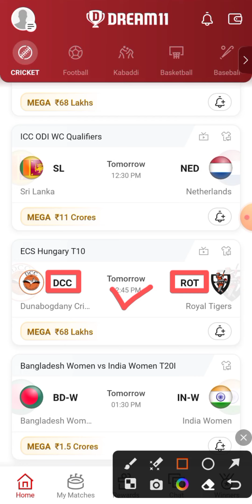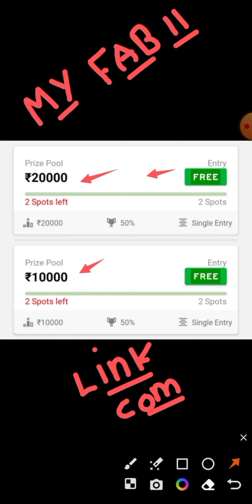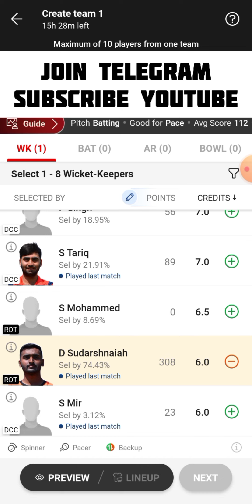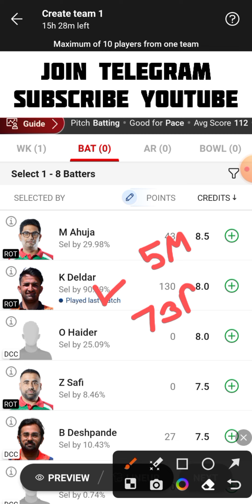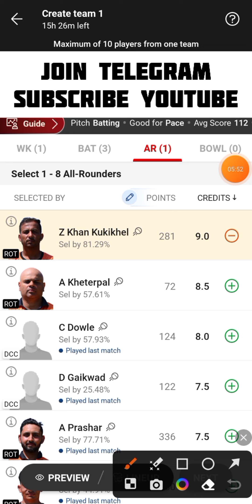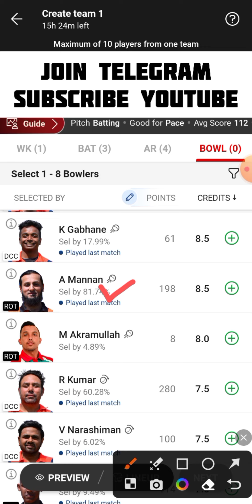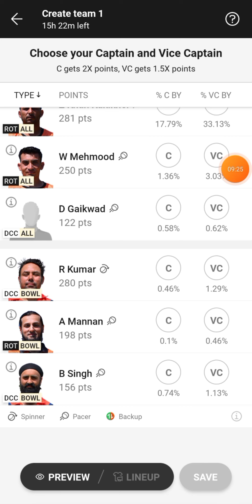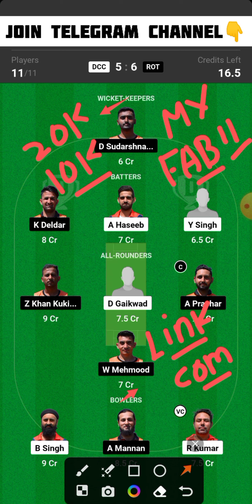DCC vs ROT Dream11 Team | DCC vs ROT Dream11 Prediction | DCC vs ROT Dream11 Team Today Match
DCC vs ROT ECS Hungary T10 Dream11 Team Today Match
Dunabogdany Cricket Club vs Royal Tigers Dream11 Team